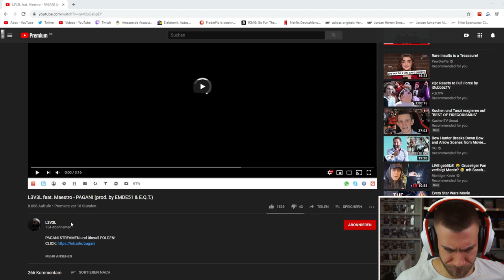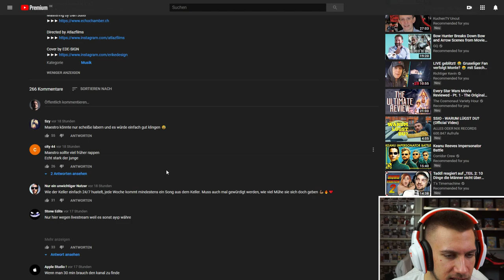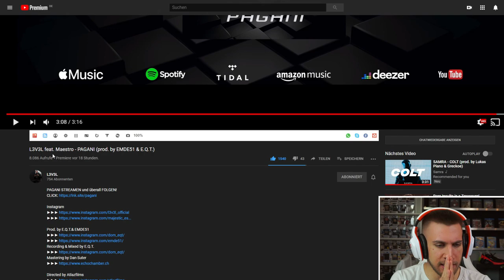L3V3L feat. Maestro - PAGANI (prod. by EMDE51 & E.Q.T.) - Reaction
Flo M.
Postfach 11 61
25442 Quickborn

Flo M.
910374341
Packstation 117
25451 Quickborn